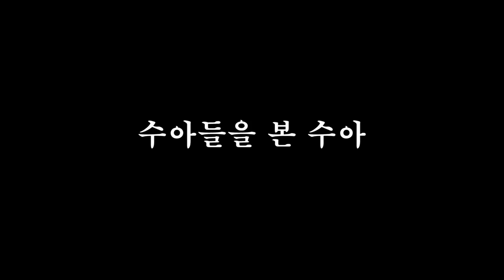[드립] 뇌세포님 오겡끼데스까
본방 (저녁 8시 ~ 새벽 2시)

똑똑똑~